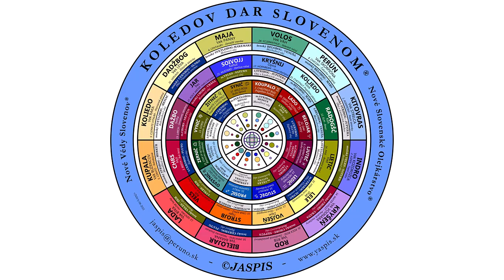Upútavka na seminár Dianie v mesiaci 10 2023 v stredu 4.10.2023 o 17:00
Téma semináru je Božia DOBROTA - Kón ZDOKONAĽOVANIA
a BLÍŽENCI - KUPALA - Kon TVORENIA.
Seminár  je o prepojení Bytostí pri Tróne Všemohúceho s Bytosťami Svetla - Priamymi Silami Bytostného zvlášť so Zodiakom Jemnej Hrubohmostnosti Slnečnej sústavy podľa Novej Astrológie Slovenov a učení sa človeka v ich zmysle pôsobenia konať. V poznaním našich predkov Slovenov o Základnom konaní, ktoré sa človek vo svojom duchovnom vývoji má naučiť – teda o Základných Konoch, boli rozvinuté jednoduché pravidlá čo má človek konať v zmysle pôsobenia Bytostí pri Tróne Všemohúceho a v zmysle používania, zosobňovania a sprostredkovávania tohto ich pôsobenia.

Božia Múdrosť – Kon Výmeny
Ryby – Kon Zmeny
Vodnár – Kon Dávania
Kozorožec – Kon Vďaky

Božia Sila – Kon Zhody
Strelec – Kon Zachovania Energie
Škorpión – Kon Príťažlivosti
Váhy – Kon Sveta Myšlienok

Božia Moc – Kon Podobnosti
Panna – Kon Karmy
Lev – Kon Reinkarnácie
Rak – Kon Rezonancie

Božia Dobrota – Kon Zdokonaľovania
Blíženci – Kon Tvorenia
Býk – Kon Sebaurčenia
Baran – Kon Vôle

Pomoci a nabádania Bytostí Svetla v každom mesiaci pre konanie ducha, duše i tela.
Budú opäť vybrané oleje, Bachove kvapky a náramky z českého krištáľu na dané obdobie.

Cyklus seminárov „Dianie v mesiaci“
11.1., 8.2., 8.3., 5.4., 3.5., 7.6., 5.7., 9.8., 30.8., 4.10., 8.11., 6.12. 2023
- na živo cez zoom každý mesiac v stredu o 17:00/120min./15€

Semináre sú naživo formou webináru, je potrebné nainštalovať si program Zoom,
inštalačný program je na linke:

Pre tých, ktorí budú chcieť pozerať seminár zo záznamu na YouTube,
je potrebné vytvoriť si účet na YouTube a poslať nám váš prihlasovací mail do YouTube
účet si vytvoríte na linke:

Ak chcete automaticky dostávať správu o novom videu na našom YouTube YASPIS,
Ak chcete sledovať naše spoplatnené videá - prednášky a semináre, prihláste sa na YouTube, po uskutočnení platby sa vám zobrazia ďalšie videá...

Všetky cykly prednášok „Dianie v mesiaci...2021“, „Dianie v mesiaci...2022“ a seminárov „Dianie v mesiaci...2023“ sú rozšírením celoročných tém, ktoré sú k dispozícii vo videách:
„Dianie v roku 2023“ Čo nás čaká v novom 72 ročnom Perúnovom kolobehu 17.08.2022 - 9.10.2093 v prebiehajúcom Poslednom súde počas pôsobenia Znamenia Myš od 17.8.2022 do 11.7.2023. Bytostný Chrs nám hovorí: "Udržuj krb svojich myšlienok čistý!" V tomto období nás sprevádza červeným žiarením znamenie Myš a „Dianie v roku 2024“ Čo nás čaká v novom 72 ročnom Perúnovom kolobehu 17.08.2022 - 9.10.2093 v prebiehajúcom Poslednom súde počas pôsobenia druhého Znamenia Býk od 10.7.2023 do 6.6.2024. Bytostný Veľs nám hovorí: „Uctievaj Najvyššieho svojim žitím!“ V tomto období nás bude sprevádzať svetločerveným žiarením znamenie Býk.